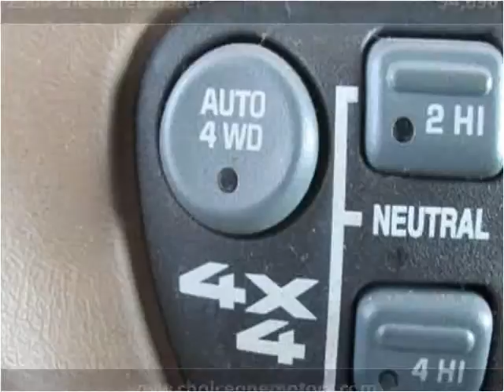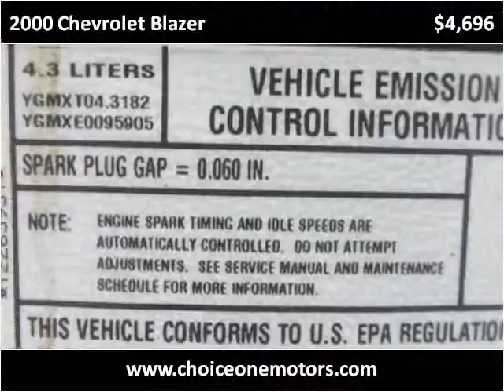2000 Chevrolet Blazer Used Cars Westminster-Denver CO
This 2000 Chevrolet Blazer is available from Choice One Motors.